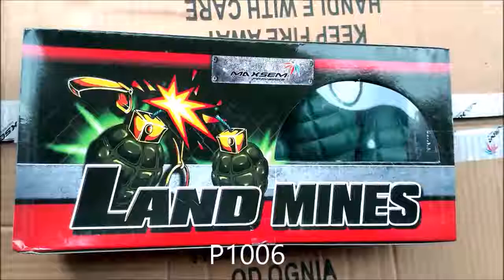Петарды P1006 Maxsem - "Land MINES"